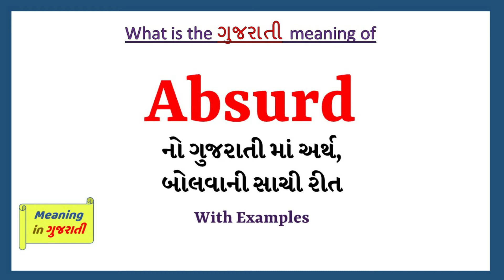Absurd Meaning in Gujarati | Absurd no arth shu che | Absurd in Gujarati Dictionary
આ વિડિયો માં તમે Absurd નો Gujarati માં અર્થ સમજશો અને એની સાથે Absurd નું pronunciation પણ શિખશો. એટ્લે કે તમે Absurd ના meaning ની સાથે સાથે એ પણ શિખશો કે Absurd ને કેવી રીતે બોલાય, Absurd ને બોલવાની સાચી રીત કઈ છે.

Absurd in sentence

Absurd in English sentence

Absurd in Gujarati sentence

Absurd no vakya ma prayog

Absurd na sentence

Absurd na vakya

Absurd meaning in gujarati

Absurd's meaning in gujarati

Absurd meaning in gujarati as per gujarati dictionary

Absurd in dictionary

Absurd no arth su che

Absurd no arth shu che

Absurd no matlab shu che

Absurd no matlab su che

Absurd meaning

Absurd pronunciation

Absurd meaning with examples and sentence

Absurd explained with sentence example

what is the meaning of Absurd in gujarati

gujarati meaning of Absurd

typing of Absurd in gujarati

તો બસ એક મિનટ માં શીખો Absurd શબ્દ ને.

Lets learn Gujarati Meaning of Absurd in detail

Absurd નો gujarati માં meaning

Absurd ના આ examples થી સમજીએ

This is an absurd proposal

He often says absurd things